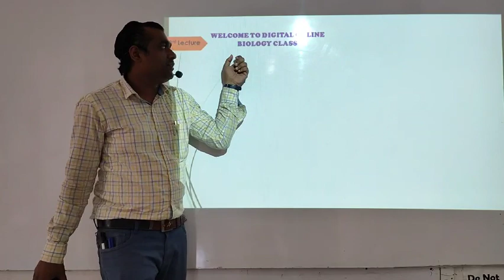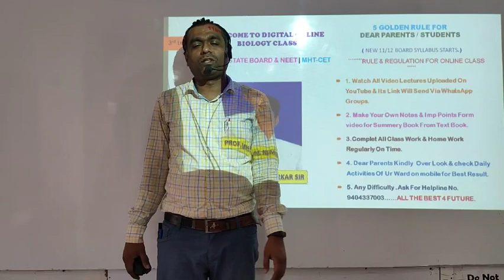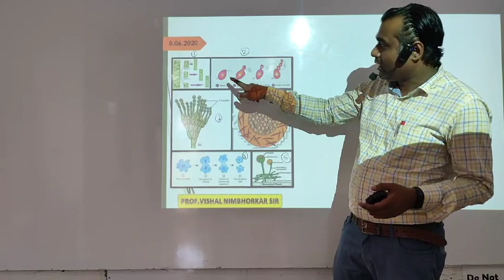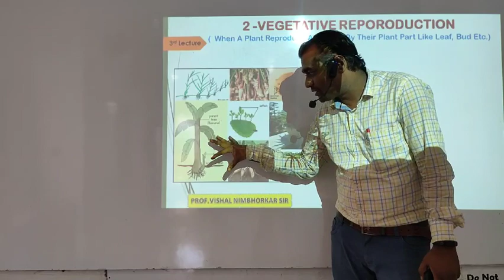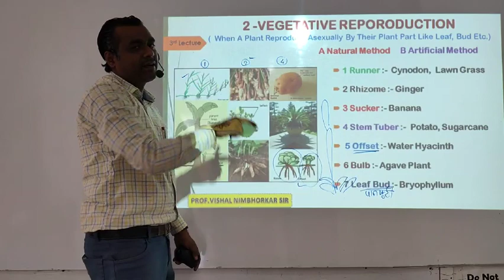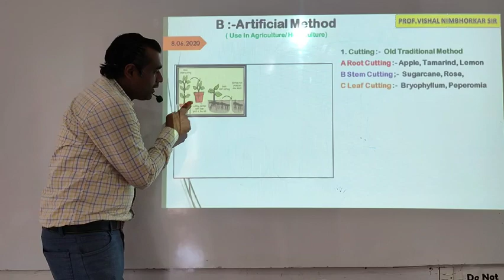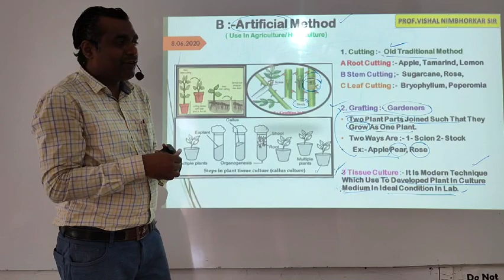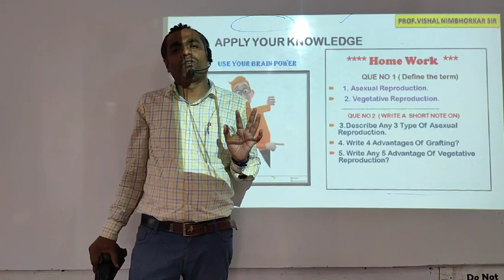CLASS 12# 1.1#VEGITATIVE REPRODUCTION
#12 HSC NEET :- REPRODUCTION IN PLANTS.